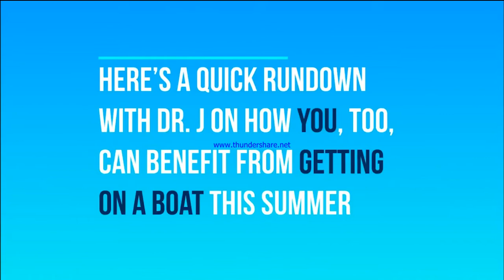Your Brain on a Boat - Proof that Boating is Healthy!!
Proven evidence that boating is actually good for you. Research by Dr. Wallace J. Nichols, marine biologist and author of "Blue Mind", shows how boating changes your brain chemistry and shares his proven evidence that boating is actually good for your health.

Humans are naturally attracted to water, it is our life-force and mainstay to our existence.  We as human beings are made up of 70% water ourselves so it makes sense that our most calmest state would be in the water.  Dr. Nichols explains how boating releases high levels of dopamine and serotonin into the brain causing a sense of peace, pleasure, and even euphoria.
Behavioral and psychological benefits are only natural when participating underwater or in water based activities.  Millions of people flock to the beach to be near the ocean, we know that the sound of waves makes us feel peaceful, and millions of people all over the world get on their boats, because it makes them feel happy.